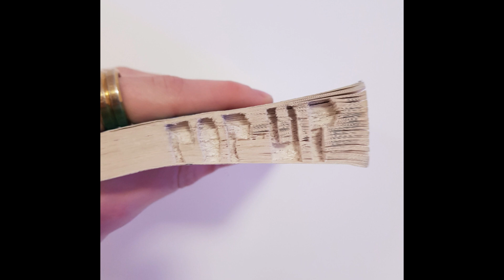Expérimentations de différentes techniques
Cette vidéo vous montre comment j'ai expérimenté le gaufrage, la gravure sur papier, le pop-up et le superposition de couleurs et typographique pour la création d'une ligne éditoriale permettant de revaloriser la matérialité des jeux face au numérique sur les notions de déploiement et de superposition.​​​​​​​​​​​​​​

Pour visualiser le projet dans son entièreté je vous renvoie sur mon Behance